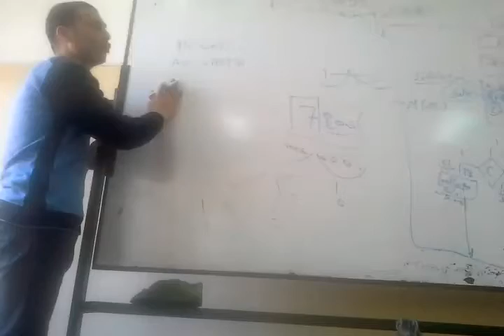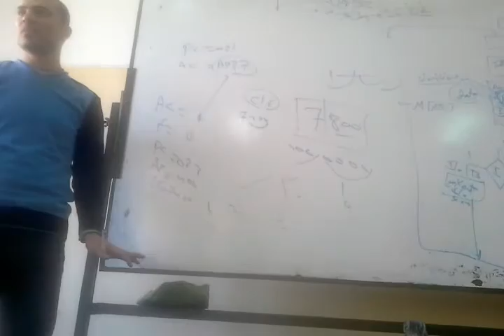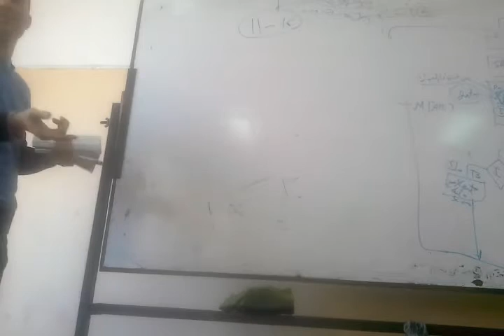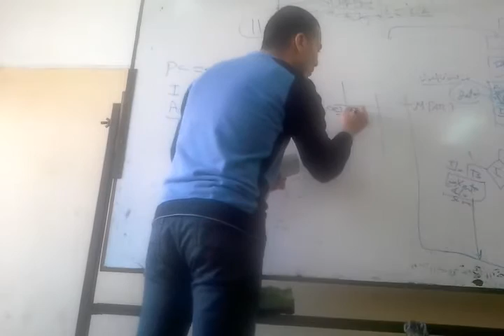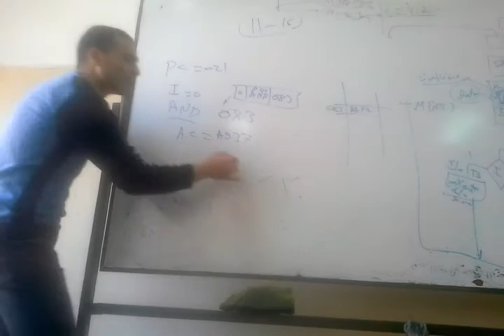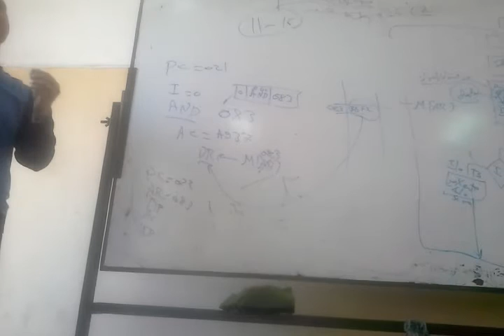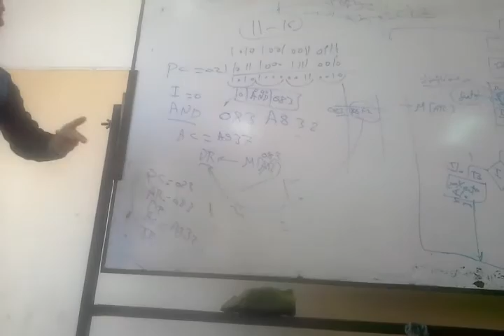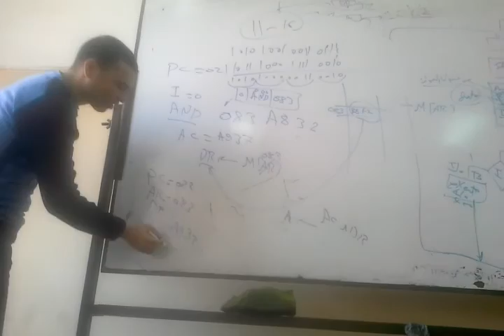sec5 part2 computer organization